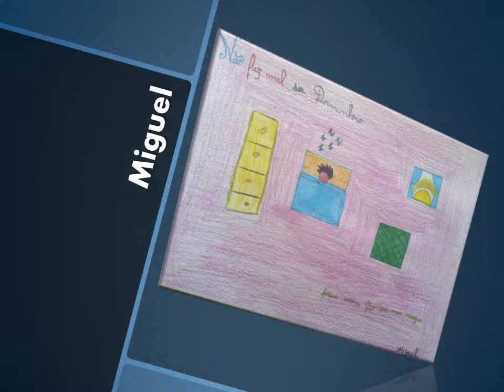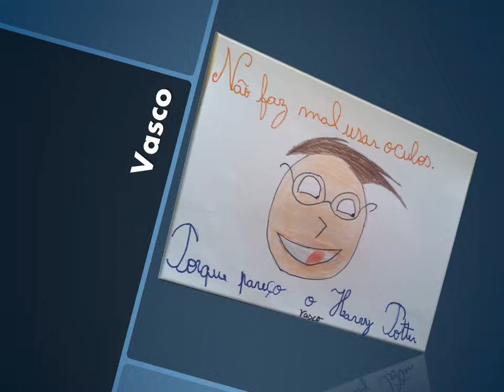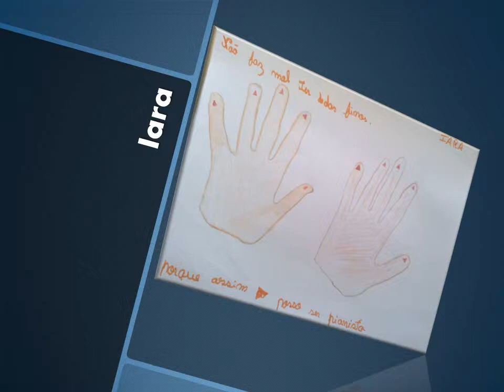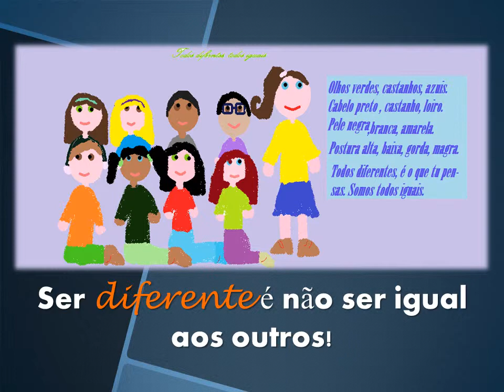Uma escola onde não faz mal ser diferente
O projeto lúdico expressivo da Escola Básica da Maia intitula-se "Uma escola +", e umas das muitas aprendizagens passa por também ser uma escola mais intercultural. Orientados pela professora Ana Medeiros. 2013/2014